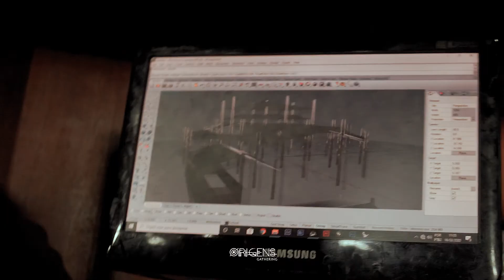Origens Gathering Festival 2020 EP03: Projeção 3D & Mapping (Making Of)